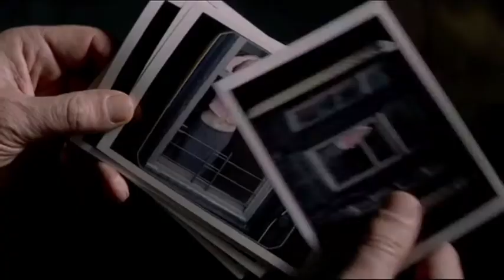Movies in a Minute: 'The Maze Runner', 'A Walk Among the Tombstones' & 'This is Where I Leave You'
How many days at work have you felt like you've been dropped on another planet?

Well, that's the world of "The Maze Runner," another young adult novel adapted for the big screen. Instead of a girl with archery prowess, the film features a boy with survival skills. He's the kid from TV's "Teen Wolf" and he's dropped in the middle of a place called "The Glade." There, boys are tempted to run through a maze and, hopefully, get back to their own brand of normal. Because the place is filled with boys, there's lots of "Lord of the Flies" posturing and tormenting.